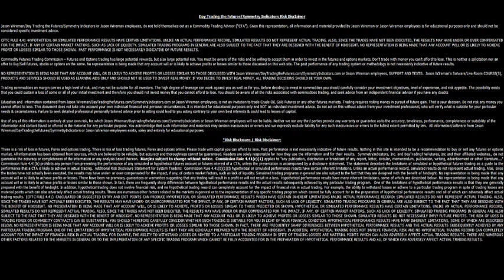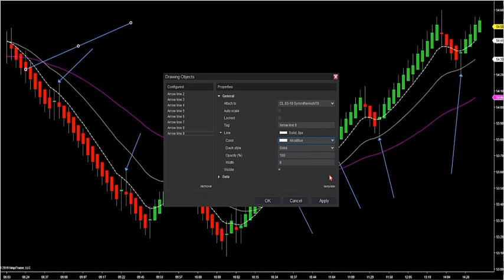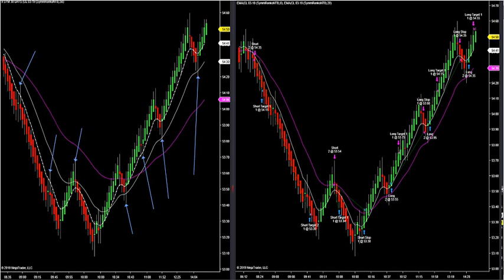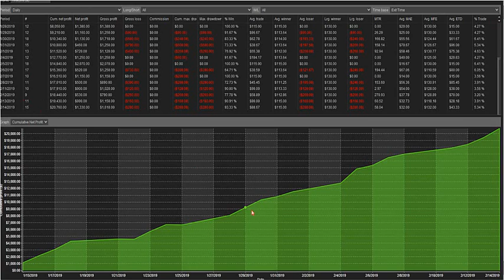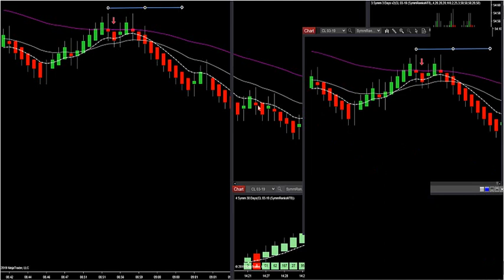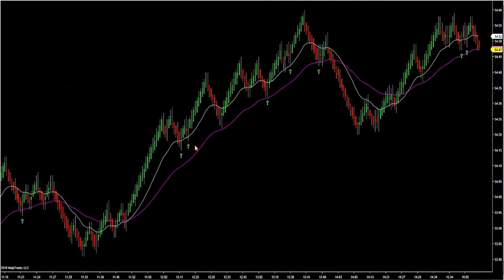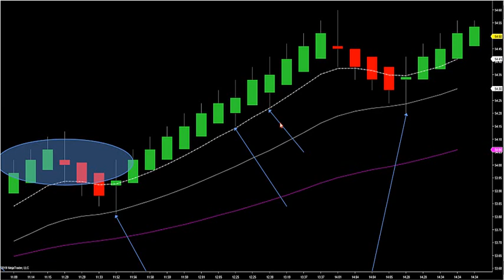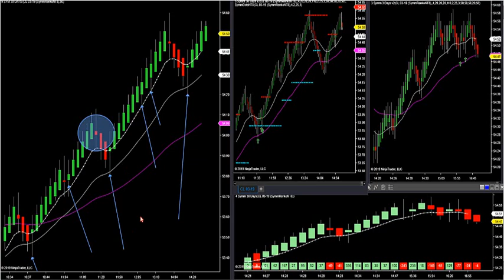2-14-19 How to Spot Trades In All Markets With Accuracy In all Markets DayTradingTheFutures.com